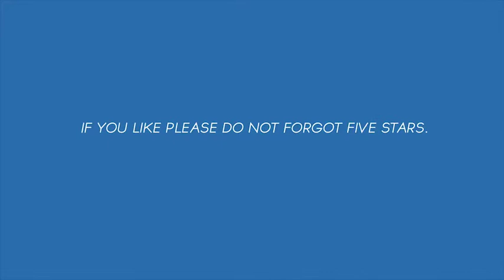Art Line Logo Reveal by UntrueLife | After Effects Template | Logo Sting